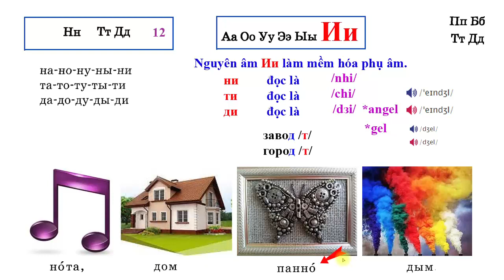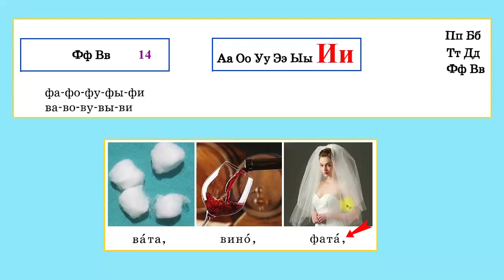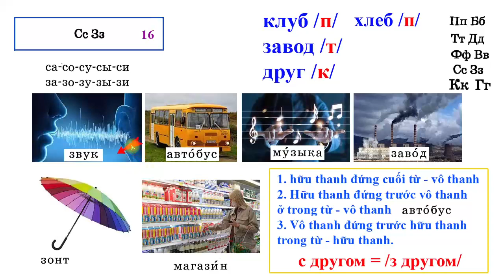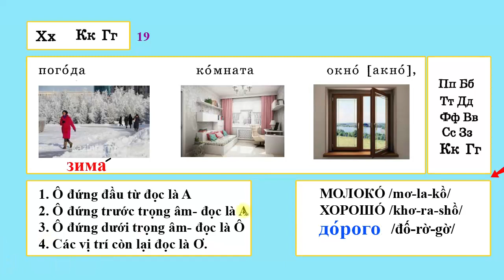Bài 1: Học Tiếng Nga giao tiếp ngành xây dựng | Thầy Hoàng dạy Tiếng Nga online 1:1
💥► Clip name: Bài 1: Học Tiếng Nga giao tiếp ngành xây dựng | Thầy Hoàng dạy Tiếng Nga online 1:1